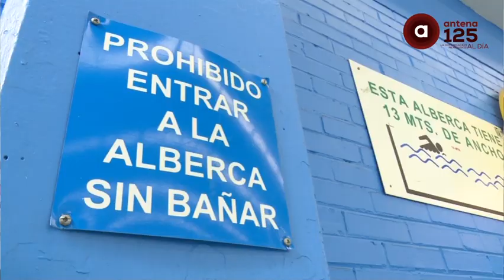Aseo personal importante para uso de albercas